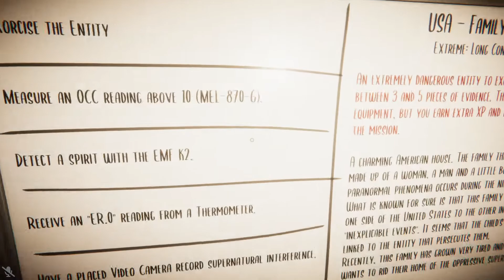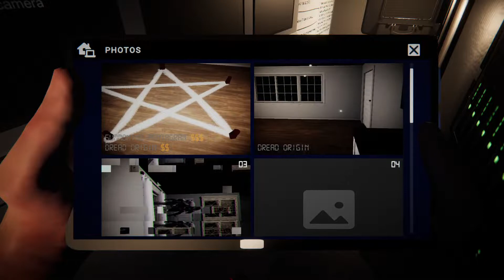Spooky Sunday: Extreme Ghost Attempt, Ghost Exorcism Inc.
Welcome to my spooky little lair. Come, wipe your paws, take a seat, and join me while I exorcise a ghost. Hope you all enjoy!